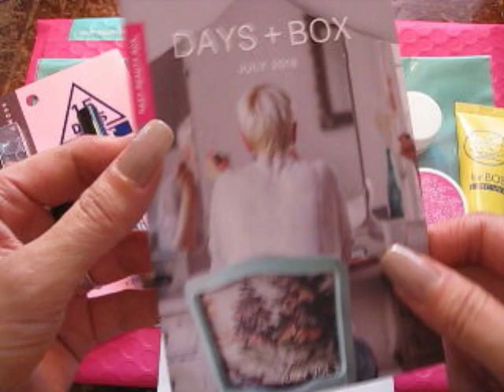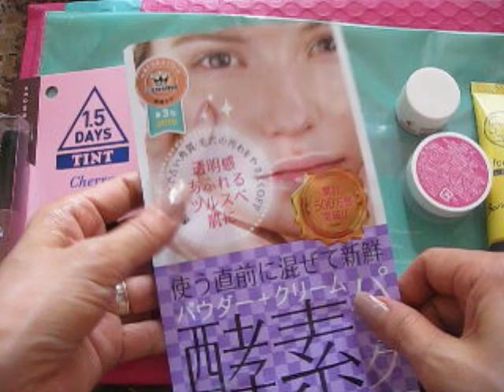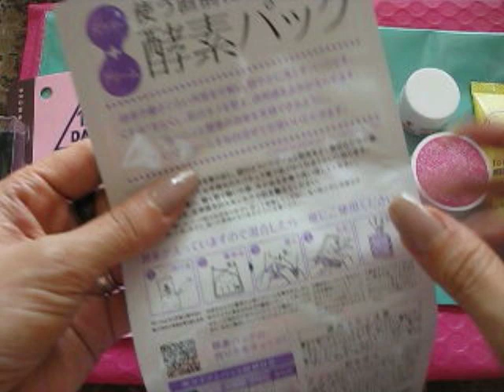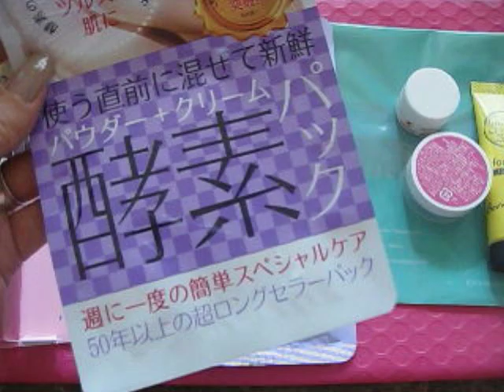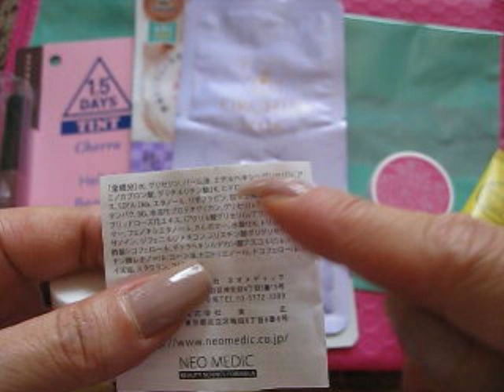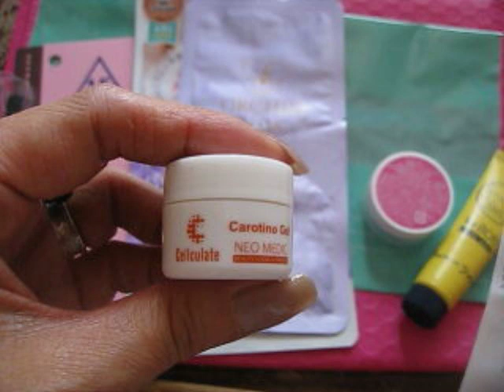2018年7月ラクシーの中身と成分をサクッと紹介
2018年7月のラクシーの中身です。今月は全部日本製のアイテム届きました。そういう意味では安心して使え、また友達にもプレゼントしやすい中身であったと思います。個人的には酵素パックとカロチーノジェルこの辺りが興味津々です。詳しい詳細は@美人ブログをのぞいてやって下さい。